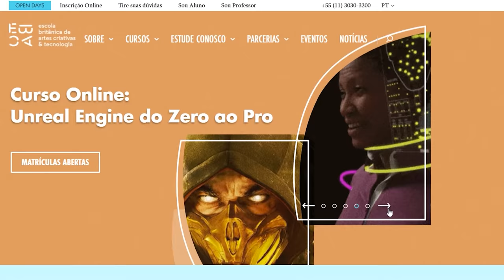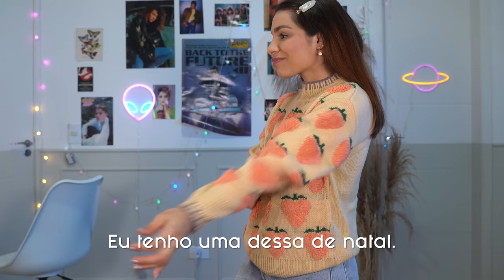COMPRAS da SHEIN que DERAM MUITO CERTO! (Pt 8)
Dê um UP no seu currículo fazendo os cursos da EBAC, usando nosso cupom (GABE150) você ganha R$ 150,00 de desconto em qualquer curso

Para você que quer conseguir um aumento ou até mesmo trocar de profissão, a EBAC possui diversos cursos em diversas áreas: Design, Marketing, Negócios, Games, Audiovisual, Programação, Software e muito mais, são mais de 100 cursos.
Heellowwww povo! mais um comprinhas da Shein que deram muuuuuito certo!

Capítulos:
00:00 Hello
01:12 Blazer rosa Shein
04:45 Bolsa branca Shein
07:27 Recado da Pitu
09:57 Vestido colorido Shein
12:10 Bolsa xadrez Shein
15:16 Vestido verde limão Shein
17:48 Vestido preto paetê Shein
20:00 Suéter de morango Shein

♥ Cupons
AMARO - GABEZANQUI
SHEIN - S4GABEZANQUIBR
VIZZELA - GABE15

Povo, esse video tem a participação da EBAC que eu amo em formato de publicidade :)